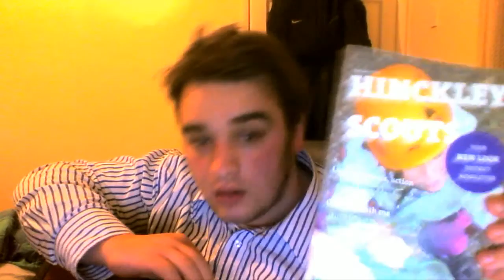Giveaway Reminder - Falling Off Scooter + Newsletter